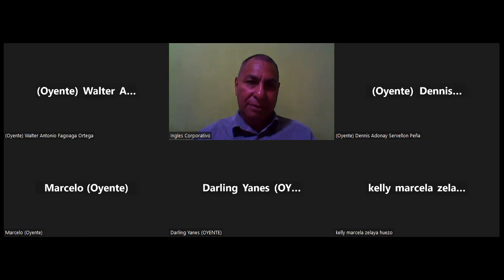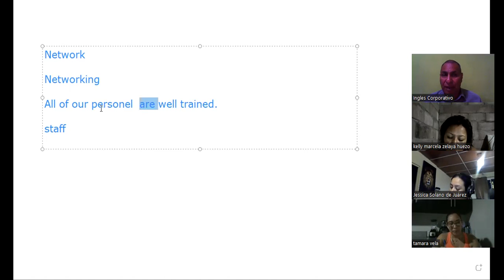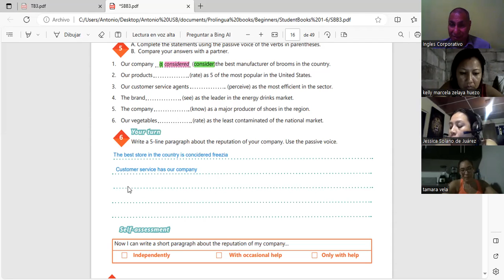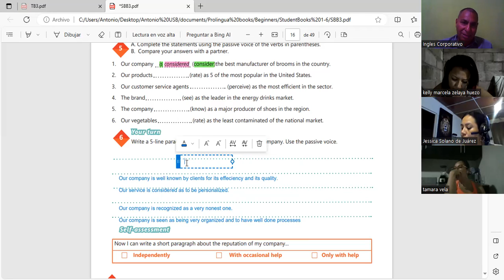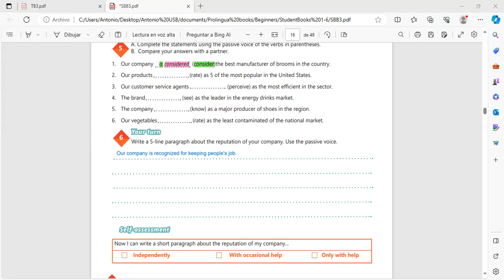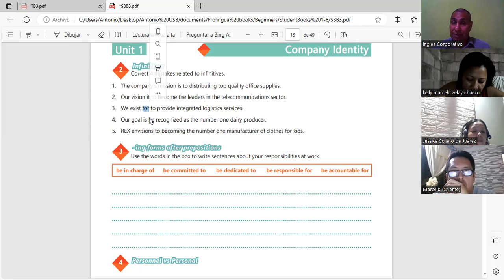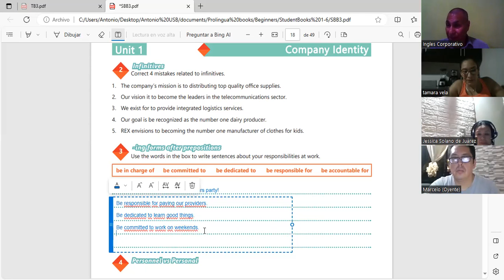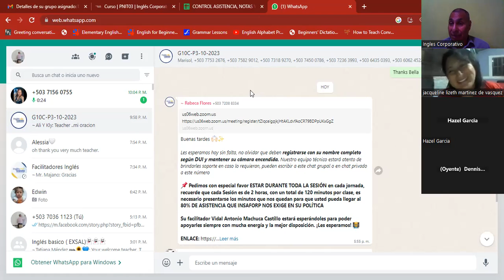Sesion 8 25-10-2023-IC29750-0004/2023-Machuca-Simple past statements and yes/no questions.